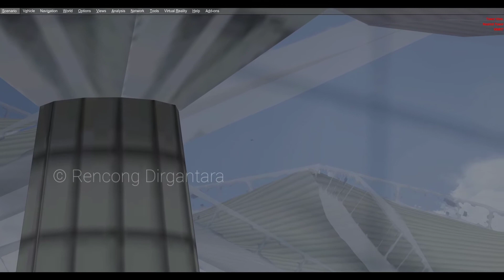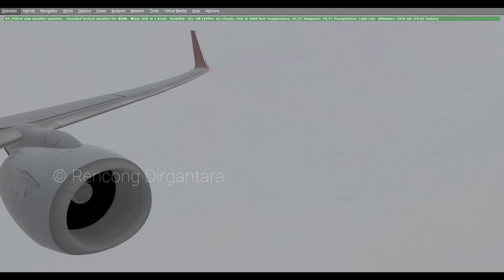Flying PMDG Boeing 737 Prepar3d Simulation with Awesome HD Graphic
Flying Prepar3D with Awesome HD Graphic with PMDG 737

On this video I would like to share with you guys Flying with Prepar3D Flight Simulation with Awesome Spectacular HD Graphic with PMDG Boeing 737 Aircraft.

On this Video your eyes will be spoiled by Extream HD Cloud and Graphic.